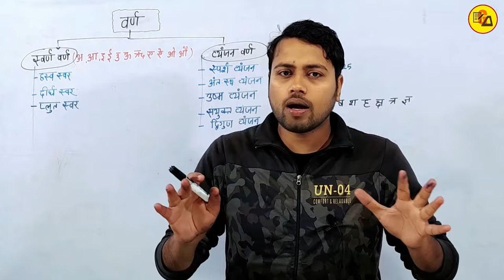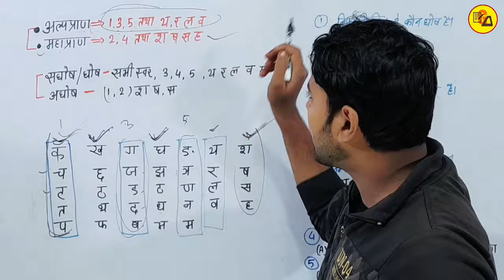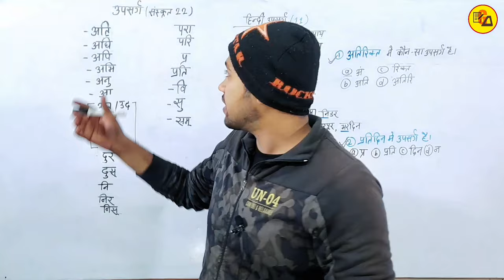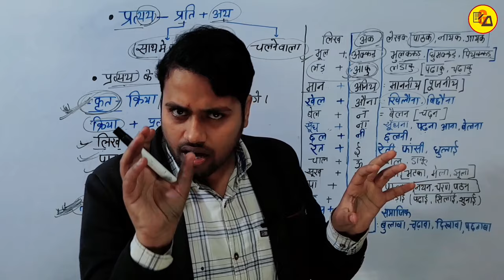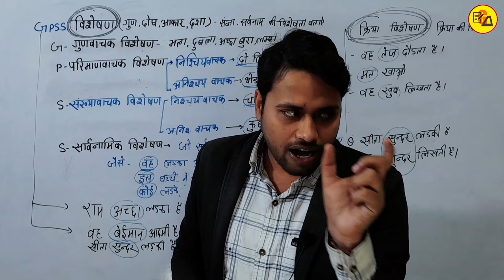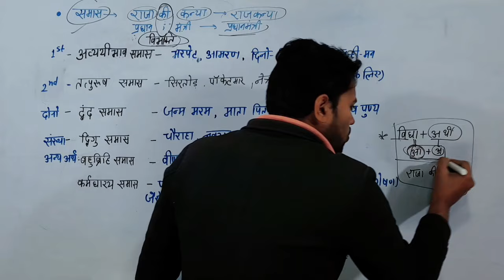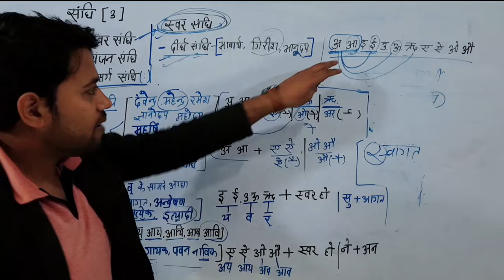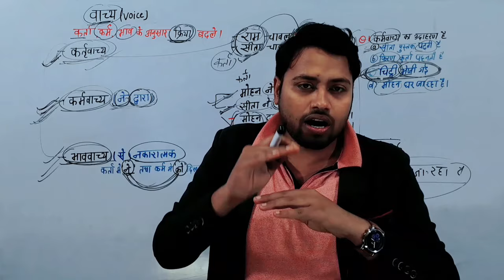सम्पूर्ण हिंदी व्याकरण कक्षा 10 और 12 के लिए | Sampurn Hindi grammar by Amit Sir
Class 10 sampurn Hindi Grammar by amit sir. This video will really make you stronger than all those who are preparing since long time ago i.e. since 365 days.

Class 10 hindi grammar all topics in one video
Class 12 Hindi grammar all topics in one video